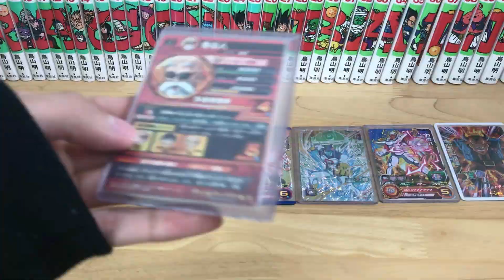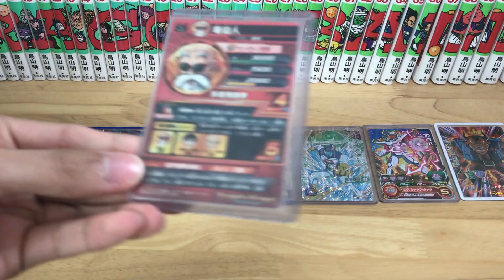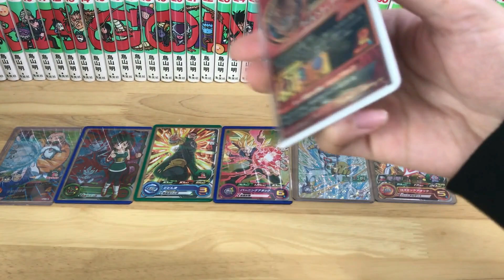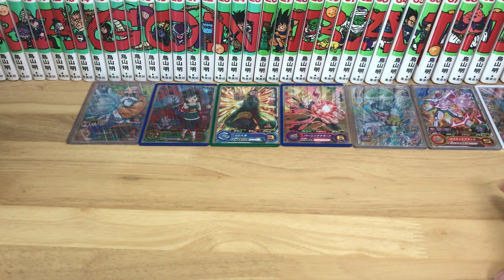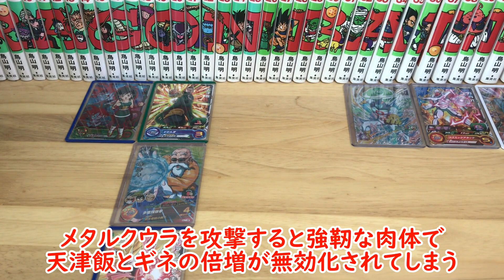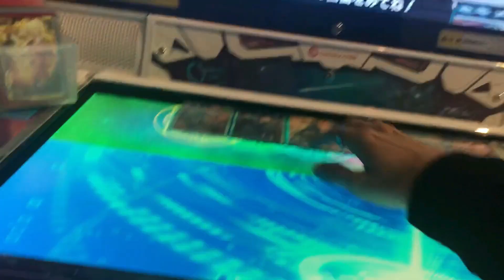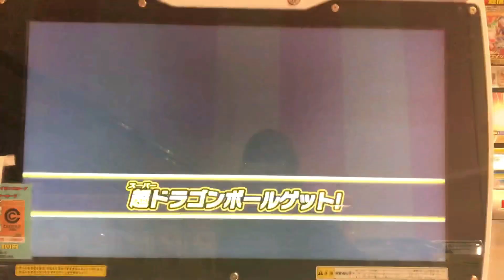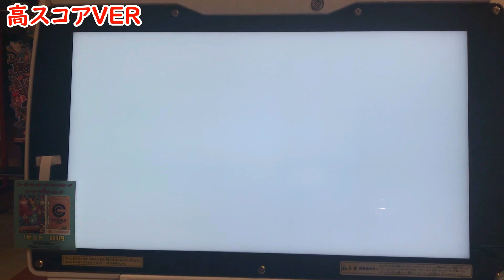【全王様イベント】低レート1キルデッキでスコア20万P以上を稼ごう！【スーパードラゴンボールヒーローズ/ユニバースミッション】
今回は全王玉を作ろう！イベントをスコア20万ポイント以上を安定して出す低レートデッキのご紹介です！

投稿遅れて申し訳ありません(›人‹;)